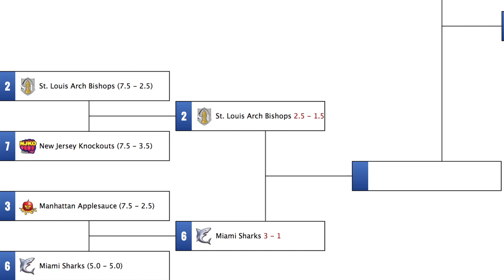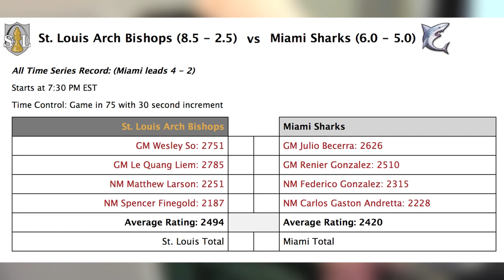Arch Bishops Knock Out New Jersey in 2014 Playoffs!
The "Round of Eight" was great for GM Wesley So, GM Le Quang Liem, Matt Larson, and Spencer Finegold.  The Saint Louis Arch Bishops defeated the New Jersey Knockouts 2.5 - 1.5 to advance to the semifinals of the U.S. Chess League playoffs.